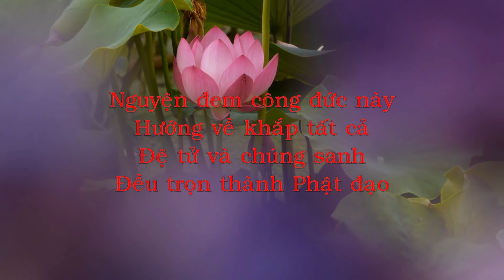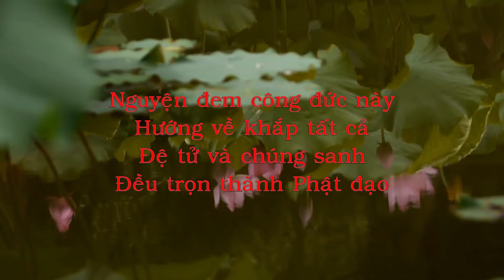Cảm Xúc Tịnh Độ. TT. Thích Thiện Pháp thyết giảng tại Hà Nội ngày 31/ 05/ 2024. Camera & edit: HQ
Cảm Xúc Tịnh Độ.
TT. Thích Thiện Pháp thyết giảng tại Hà Nội
Camera & edit: HQ